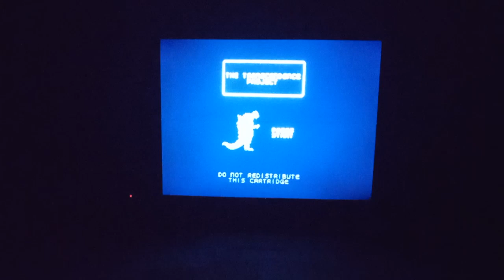Godzilla Replay: Gelid Update Trailer